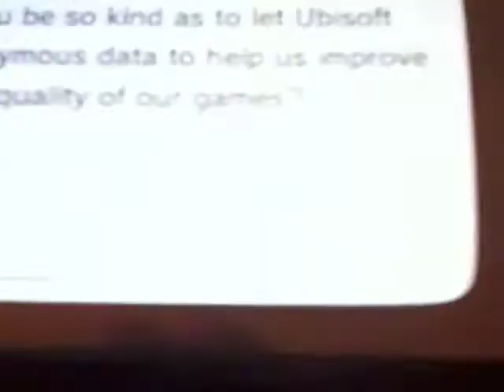Forced to Chug Hot Coffee!!! - Day 51 (2013-05-23)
Today, Clément continues to recover and Annie fights zombies!